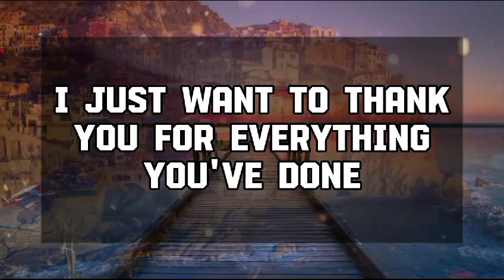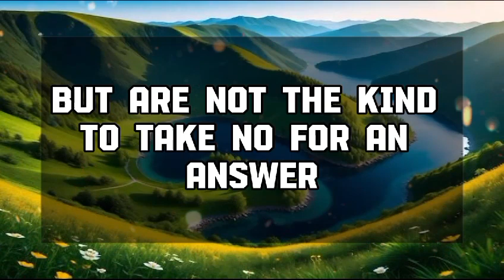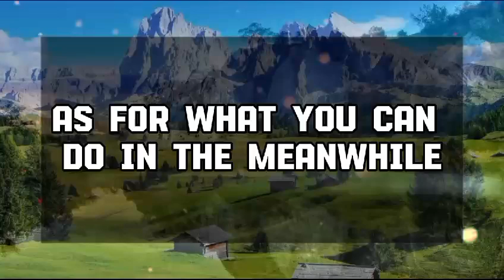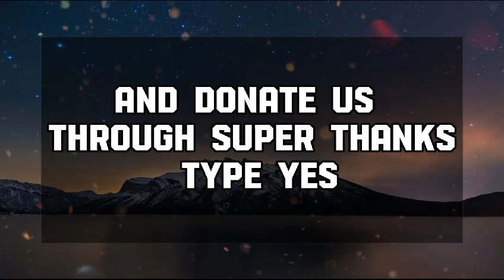God Message Today: A-LISTER PERSON HAS DEEPLY FALLEN IN LOVE💌 God message || Universe message